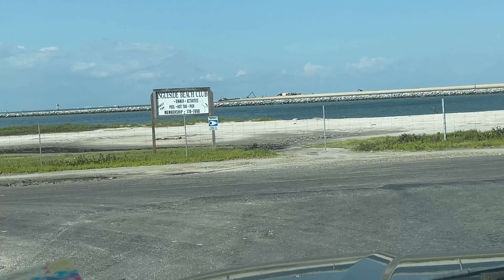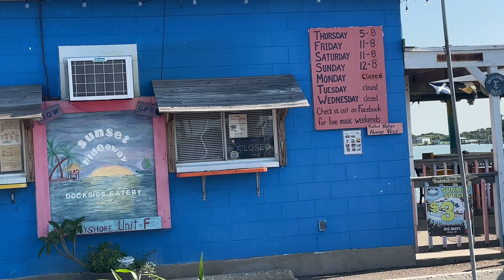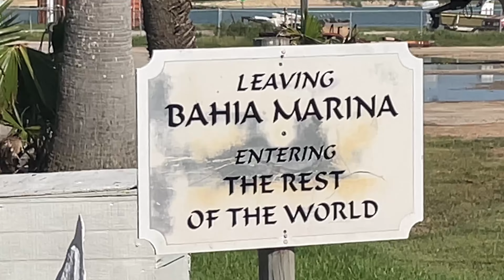Bahia Marina Ingleside on the Bay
Hey guys. I have been living full-time in my F150 for over 4 years. Sleeping in my truck and enjoying whatever area I am at!

Big thanks to Mike from Leander for giving me the tip on the Bahia Marina at Ingleside on the Bay!

Home

My mailing address:
Dennis Kelley
1919 Highway 35 N
PMB 69

dennis-kelley-16

$1B1S1B